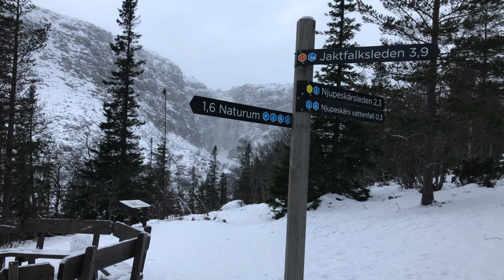Vintertur på Fulufjället, del 1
Jag besöker Fulufjället i nordvästra Dalarna. En serie i fyra delar. Jag tittar på Njupeskärs vattenfall som sägs vara ett av Sveriges högsta vattenfall. Jag överväger att ta en tur upp på fjället men vädret avskräcker mig något. Det är korta dagar med 6 timmar dagsljus. I videon finns exempel på både bra och mindre bra beslut, men allt var lärorikt. Jag har med mig försvarets skidor Vita blixten och Fjellpulken transporter 155. Videon är textad på svenska.